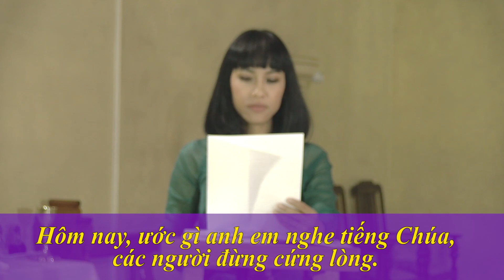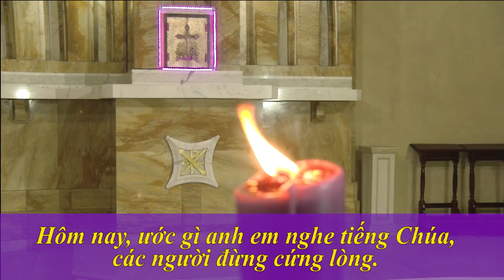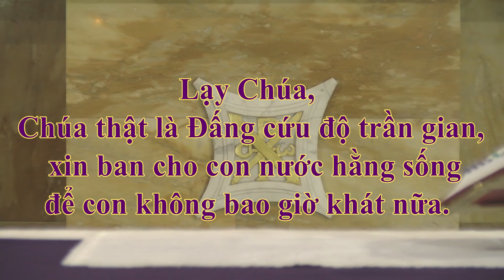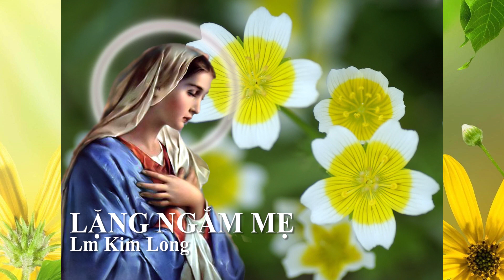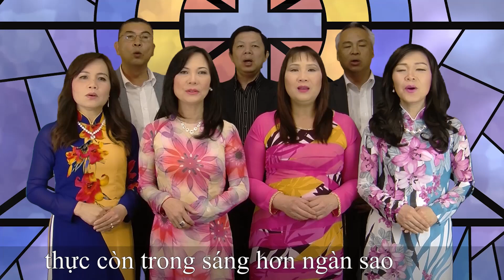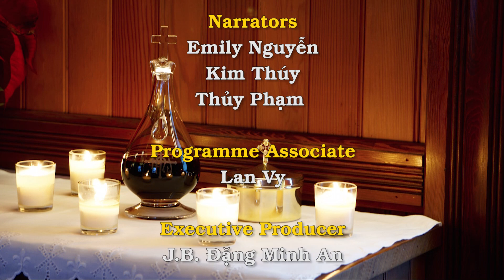Thánh Lễ Chúa Nhật Thứ Ba Mùa Chay 15 Tháng Ba 2020 dành cho những người không thể đến nhà thờ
Bài Ðọc I: Xh 17, 3-7
"Xin cho chúng tôi nước để chúng tôi uống".
Trích sách Xuất Hành.
Trong những ngày ấy, dân chúng khát nước, nên phàn nàn với ông Môsê rằng: "Tại sao ông dẫn dắt chúng tôi ra khỏi Ai-cập, để cho chúng tôi cùng con cái và đoàn súc vật chúng tôi phải chết khát như vầy". Môsê kêu lên cùng Chúa rằng: "Con sẽ phải làm gì cho dân này? Còn một chút nữa là họ ném đá con rồi". Chúa liền phán bảo Môsê: "Ngươi hãy tiến lên, đi trước dân chúng và dẫn các bậc kỳ lão Israel đi theo, tay ngươi cầm gậy mà ngươi đã dùng mà đánh trên nước sông. Này đây, Ta sẽ đứng trước mặt ngươi, trên tảng đá Horeb, ngươi sẽ đánh lên tảng đá, từ tảng đá nước sẽ chảy ra cho dân uống". Môsê làm các điều nói trên trước mặt các bậc kỳ lão Israel. Ông đặt tên nơi đó là "Thử Thách", vì con cái Israel đã phàn nàn và thách thức Chúa mà rằng: "Chúa có ở với chúng tôi hay không?"
Ðáp Ca: Tv 94, 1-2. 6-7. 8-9
Ðáp: Ước chi hôm nay các bạn nghe tiếng Người: "Các ngươi đừng cứng lòng!"
Xướng: Hãy tới, chúng ta hãy reo mừng Chúa, hãy hoan hô Ðá Tảng cứu độ của ta! Hãy ra trước thiên nhan với lời ca ngợi, chúng ta hãy xướng ca để hoan hô Người!
Xướng: Hãy tiến lên, cúc cung bái và sụp lạy, hãy quỳ gối trước nhan Chúa, Ðấng tạo thành ta. Vì chính Người là Thiên Chúa của ta, và ta là dân Người chăn dẫn, là đoàn chiên thuộc ở tay Người.
Xướng:Ước chi hôm nay các bạn nghe tiếng Người: "Ðừng cứng lòng như ở Mêriba, như hôm ở Massa trong khu rừng vắng, nơi mà cha ông các ngươi đã thử thách Ta, họ đã thử Ta mặc dầu đã thấy công cuộc của Ta".
Bài Ðọc II: Rm 5, 1-2. 5-8
"Lòng mến Chúa đổ xuống lòng chúng ta, nhờ Thánh Thần là Ðấng đã được ban cho chúng ta".
Trích thư Thánh Phaolô Tông đồ gửi tín hữu Rôma.
Anh em thân mến, khi được đức tin công chính hoá, chúng ta được hoà thuận với Chúa nhờ Ðức Giêsu Kitô, Chúa chúng ta, Ðấng cho chúng ta nhờ đức tin mà tiến đến ân sủng, đứng vững ở đó, và được hiển vinh trong niềm hy vọng vinh quang của con cái Chúa. Nhưng cậy trông không làm hổ thẹn, vì lòng mến Chúa đổ vào lòng chúng ta nhờ Thánh Thần là Ðấng đã được ban cho chúng ta. Ngay từ khi chúng ta còn yếu hèn, Chúa Kitô theo kỳ hẹn mà chịu chết vì chúng ta là kẻ tội lỗi. Ít có ai chết thay cho người công chính, hoạ chăng mới có người dám chết vì kẻ lành. Nhưng Thiên Chúa chứng tỏ tình yêu của Người đối với chúng ta, nghĩa là trong lúc chúng ta còn là tội nhân, thì theo kỳ hẹn, Chúa Kitô đã chết vì chúng ta.
Câu Xướng Trước Phúc Âm
Lạy Chúa, Chúa thật là Ðấng cứu chuộc thế gian; xin ban cho con nước hằng sống, để con không còn khát nữa.
Tin Mừng Chúa Giêsu Kitô theo Thánh Gioan. Ga 4, 5-15. 19b-26. 39a. 40-42
Khi ấy, Chúa Giêsu tới một thành gọi là Sykar thuộc xứ Samaria, gần phần đất Giacóp đã cho con là Giuse, ở đó có giếng của Giacóp. Chúa Giêsu đi đường mệt, nên ngồi nghỉ trên miệng giếng, lúc đó vào khoảng giờ thứ sáu.
Một người đàn bà xứ Samaria đến xách nước, Chúa Giêsu bảo: "Xin bà cho tôi uống nước" (lúc ấy, các môn đệ đã vào thành mua thức ăn). Người đàn bà Samaria thưa lại: "Sao thế! Ông là người Do-thái mà lại xin nước uống với tôi là người xứ Samaria?" (vì người Do-thái không giao thiệp gì với người Samaria).
Chúa Giêsu đáp: "Nếu bà nhận biết ơn của Thiên Chúa ban và ai là người đang nói với bà: "Xin cho tôi uống nước", thì chắc bà sẽ xin Người, và Người sẽ cho bà nước hằng sống".
Người đàn bà nói: "Thưa Ngài, Ngài không có gì để múc, mà giếng thì sâu, vậy Ngài lấy đâu ra nước? Phải chăng Ngài trọng hơn tổ phụ Giacóp chúng tôi, người đã cho chúng tôi giếng này, và chính người đã uống nước giếng này cũng như các con cái và đoàn súc vật của người?"
Chúa Giêsu trả lời: "Ai uống nước giếng này sẽ còn khát, nhưng ai uống nước Ta sẽ cho thì không bao giờ còn khát nữa, vì nước Ta cho ai thì nơi người ấy sẽ trở thành mạch nước vọt đến sự sống đời đời". Người đàn bà thưa: "Thưa Ngài, xin cho tôi nước đó để tôi chẳng còn khát, và khỏi phải đến đây xách nước nữa".
Và người đàn bà nói với Chúa Giêsu: "Thưa Ngài, tôi thấy rõ Ngài là một tiên tri. Cha ông chúng tôi đã thờ trên núi này, còn các ông, các ông lại bảo: phải thờ ở Giêrusalem". Chúa Giêsu đáp: "Hỡi bà, hãy tin Ta, vì đã đến giờ người ta sẽ thờ phượng Chúa Cha, không phải ở trên núi này hay ở Giêrusalem. Các người thờ Ðấng mà các người không biết, còn chúng tôi thờ Ðấng chúng tôi biết, vì ơn cứu độ từ dân Do-thái mà đến. Nhưng đã đến giờ, và chính là lúc này, những kẻ tôn thờ đích thực, sẽ thờ Chúa Cha trong tinh thần và chân lý, đó chính là những người tôn thờ mà Chúa Cha muốn. Thiên Chúa là tinh thần, và những kẻ tôn thờ Người, phải tôn thờ trong tinh thần và trong chân lý".